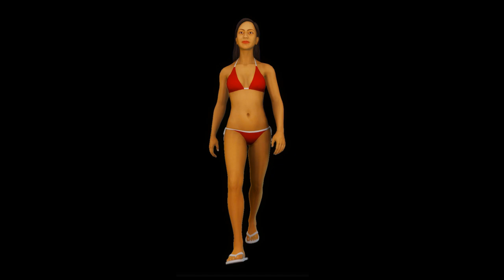Animation 4K Video Footage - Animation Abstract Background | Free Stock Video Footage HD 4K